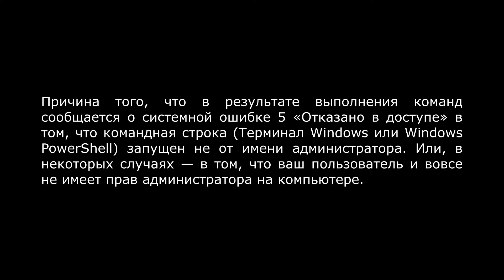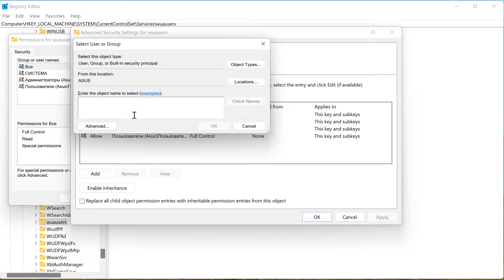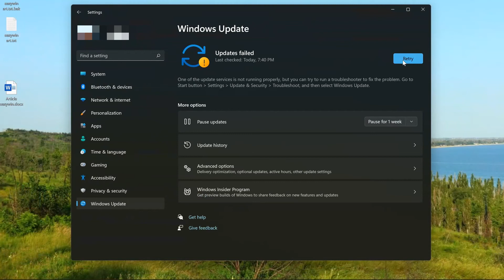Ошибка 5 отказано в доступе при запуске службы Windows 11, 10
Что делать, если  windows update не работает и при запуске службы вылетает  ошибка 5 отказано в доступе. Рассмотрим, как решить проблему со службой и убрать системную ошибку 5.

00:00 Ошибка 5 отказано в доступе при запуске службы
00:55 Как исправить ошибку 5 и включить службу windows update?
02:34 Как отключить обновления в Windows 11, 10?

(нужно только перейти по ссылке в телеграм, запустить бота и следовать его инструкциям)
(вы получите доступ к специальной группе в телеграм)